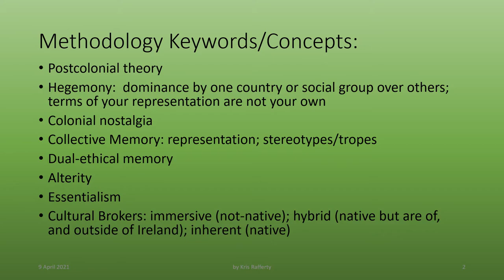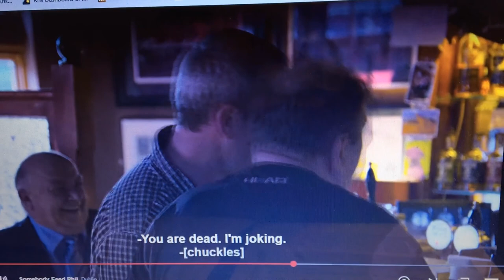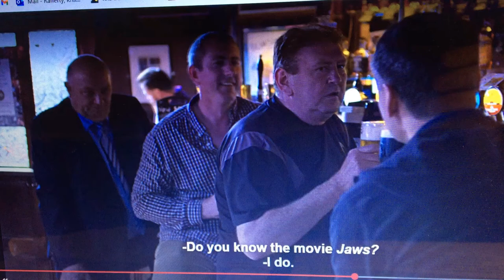Somebody Feed Phil "Dublin" Postcolonial Critical Analysis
Somebody Feed Phil (a food/culture travelogue): "Dublin" episode is analyzed via Postcolonial Theory.